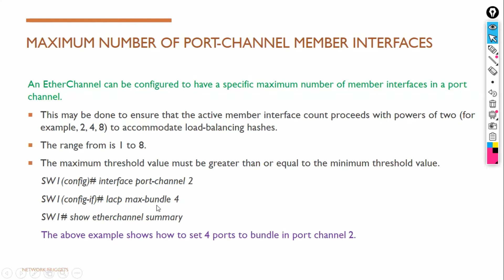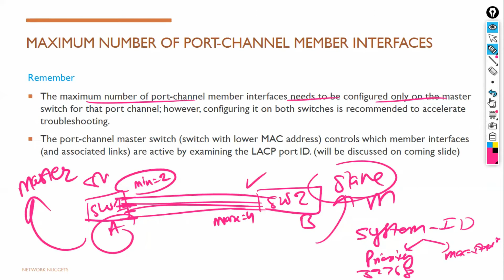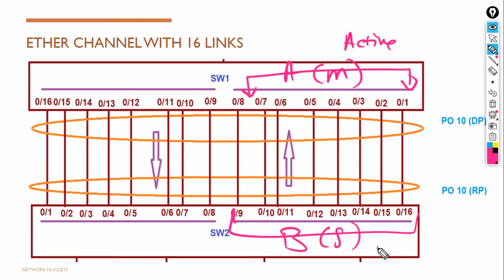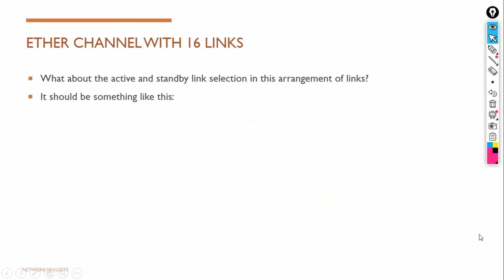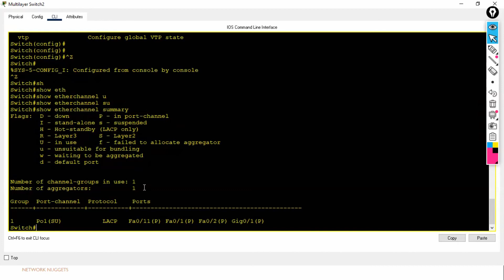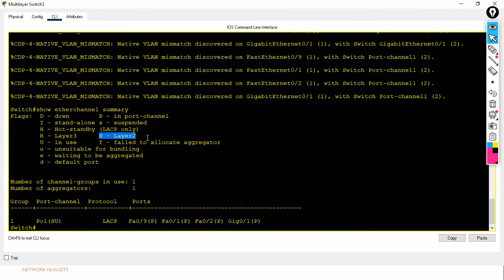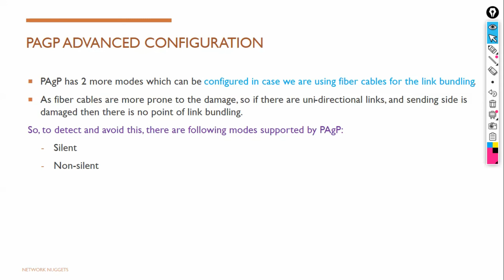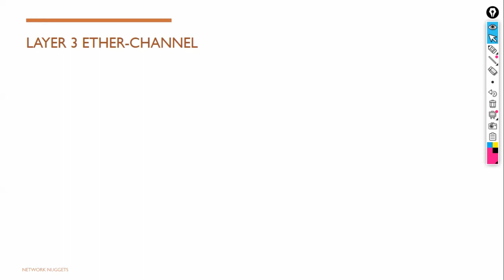40. CCNP Encor + Enarsi | EtherChannel - Layer 2 EC Configuration-2 | CCNP Full Hindi Course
Hello Learners!!

Ether Channel: Layer 2 EC Configuration - 2

Keywords Used:
CCNP
CCNP Encor
CCNP Enarsi
CCNP Enterprise
CCNP Route
CCNP routing in hindi

etherchannel
port channel
link aggregation
lacp protocol
etherchannel configuration
port channel configuration
etherchannel explained
etherchannel load balancing
etherchannel ccnp
lacp networking
lacp pagp

etherchannel lacp
link aggregation control protocol
port aggregation protocol
channel group
lacp cisco
etherchannel cisco
cisco port channel
link aggregation switch
lacp switch
ethernet port aggregation
pagp cisco
link aggregation cisco
802.3 ad lacp
802.3 ad switch

link aggregation protocol
pagp modes
lacp bonding
lacp port channel
lacp link aggregation
static link aggregation
channel group cisco
cisco port channel configuration
cisco port channel configuration example
etherchannel configuration between two switches
etherchannel misconfiguration guard
layer 3 etherchannel

pagp protocol
etherchannel modes
cisco etherchannel configuration
etherchannel protocols
lacp and pagp
layer 3 port channel
cisco port channel trunk
configure port channel
virtual port channel cisco

CCNP in Hindi by Network Nuggets
CCNP by Network Nuggets
CCNP by Kuldeep Sir
CCNP by Kuldeep
CCNP in Hindi BY Kuldeep sir